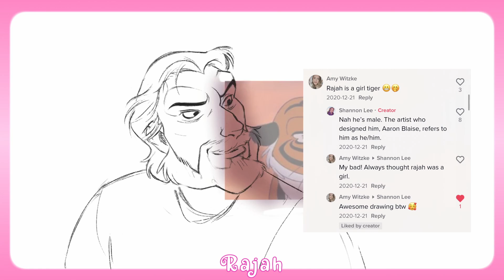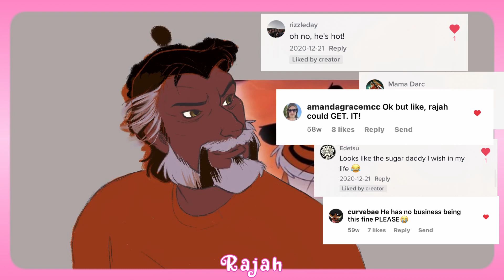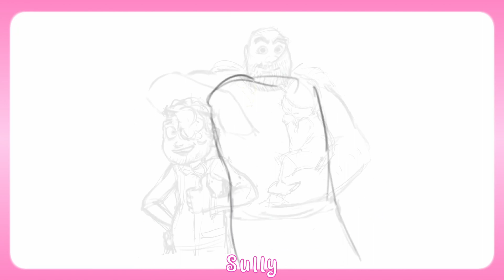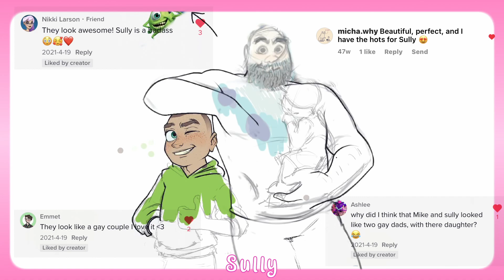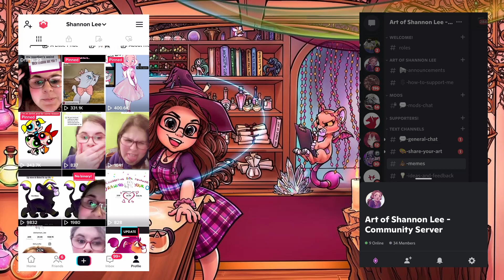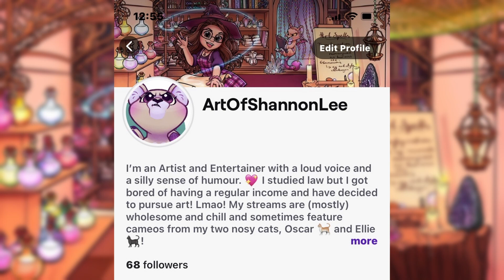Artist Draws Disney's Rajah Pumbaa & Sully as Human Guys & Receives THIRSTY COMMENTS!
(Thank you for your patience as I learn to edit sound lol idkwtf I'm doin)